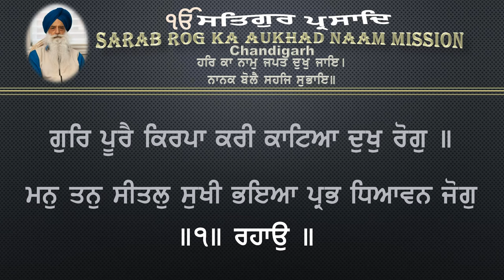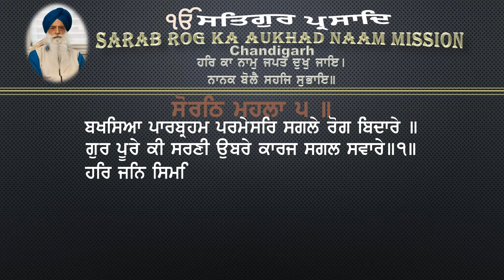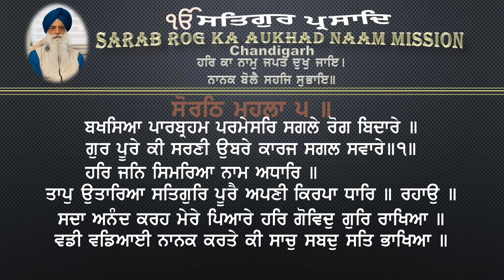Shabad Jap by Blessed devotee S Hardial Singh IAS (Retd) Seven Shabad by S. Sahib Ji